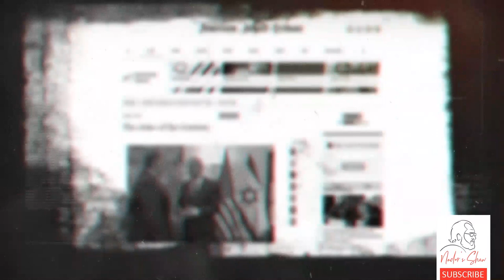Professor Jeremy Salt, expert on Middle Eastern history and politics is on Nader’s Show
Professor Jeremy Salt has taught Middle Eastern history and politics at Melbourne University and is currently teaching at Bilkent University in Ankara.
He's also the author of several books, including “Imperialism, Evangelism and the Ottoman Empire” which was published in 1993 and “The Unmaking of the Middle East”, both printed in the University of California.
Salt has published articles in several journals such as “Muslim world”, “Journal of Palestine Studies” and “Journal of Middle East Studies”. He is also a frequent contributor to online journals such as “Palestine Chronicle” and “American Herald Tribune”.